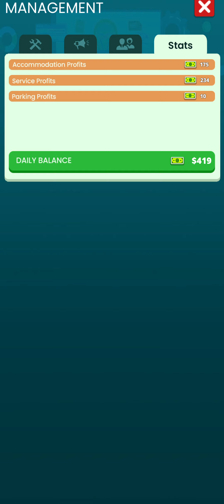Idle Daycare Tycoon- Rick Me Game Play